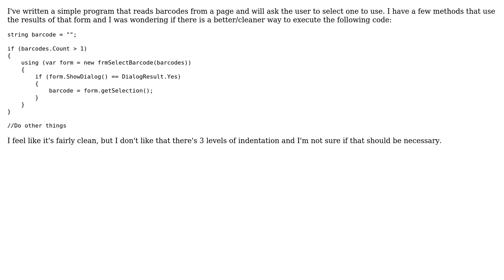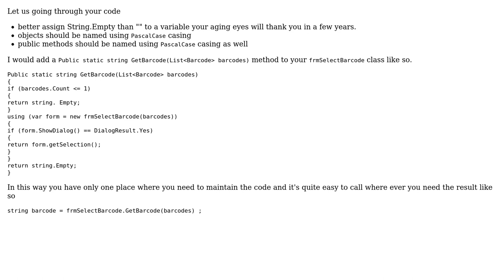Code Review: Cleanest way to get value from secondary form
With thanks & praise to God, and with thanks to the many people who have made this project possible! | Content (except music & images) licensed under CC BY-SA | Music | Images & others | With thanks to user Heslacher user Daniel Dees and the Stack Exchange Network Trademarks are property of their respective owners. You are responsible for your own actions.